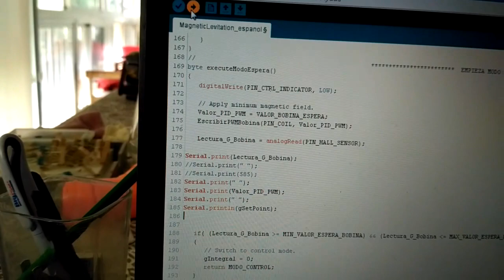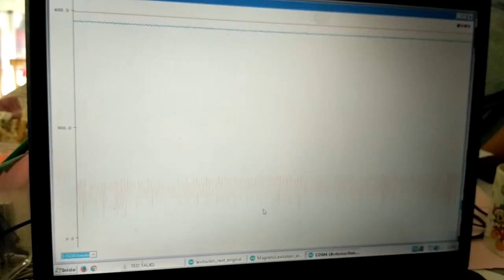levitation1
Test PID output and magnet strengt trhough serial plotter